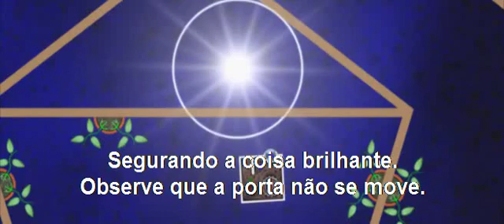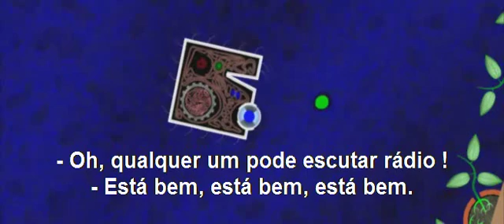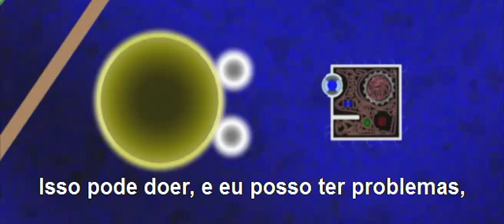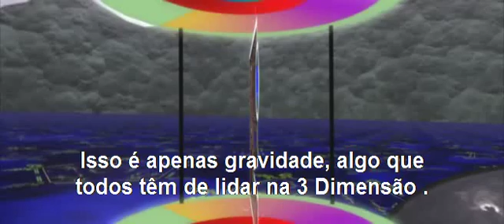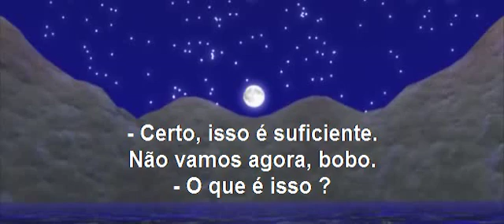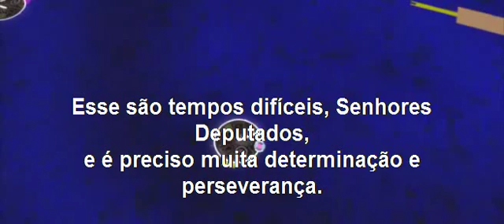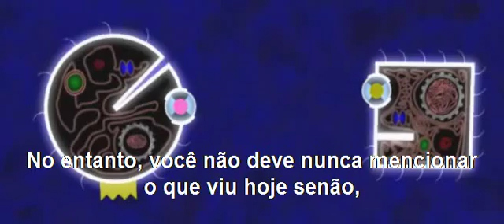Flatland - Parte 5/8